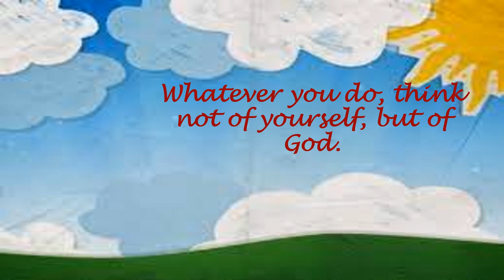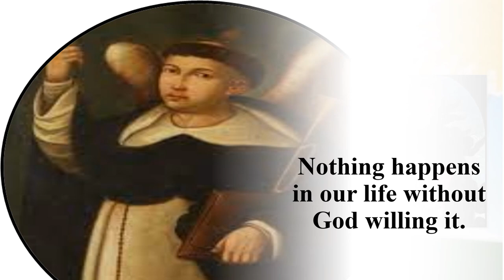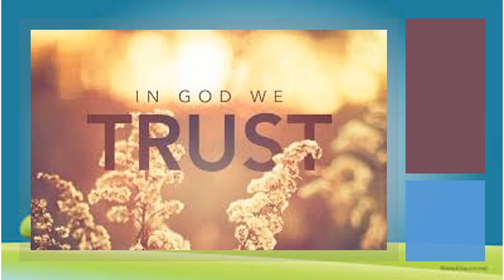St Vincent Ferrer || Through The Life Of Saints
BIBLE NURSERY